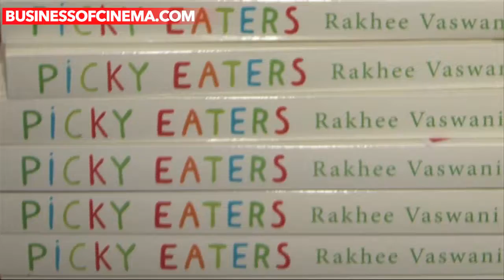Hot Or Not: Malaika Arora Khan's New Look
Malaika Arora Khan launched Rakhee Vaswani's book 'Picky Eaters' at an event held in Mumbai, yesterday. Watch to know more.